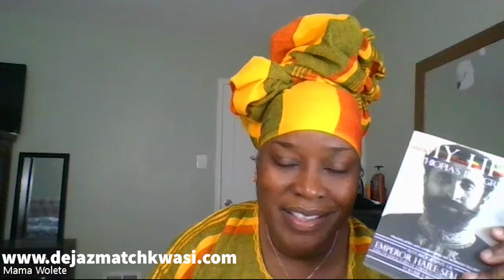EP #118 - A discussion on how the facts of Lidj Tafari's birth are greater than fiction!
EP #118 - -  A discussion on how the facts of Lidj Tafari's birth are greater than fiction! FEAT: Dr. Wolete Beresford and Ras Ivi Tafari,

Tomorrow marks the 131st anniversary of the birth of Lidj Tafari. This baby boy would grow to become H.I.M. Emperor Haile Selassie I and his birth is celebrated around the world. This episode we discuss some of the amazing facts surrounding his birth!!!

The month of July we focus on the birth of Lidj Tafari in preparation for the global earth strong celebration of the birth of H.I.M. Emperor Haile Selassie I.

By: Kwasi Bonsu, Esq.

Thank you for your support!

3. Follow Dejazmatch Kwasi and Dejazmatch Kwasi Ecosystem on Facebook

4. Buy "Reading Ras" Merchandise and take a picture in the Merchandise and send I the photo to be posted.

6. Purchase Haile Selassie I's Ethiopia, Volume One, The Rise of the Priestly Warrior Kings

7.  Follow Dejazmatch Kwasi on IG @Dejazmatchkwasi

THE READING RAS MERCH AVAILABLE NOW!